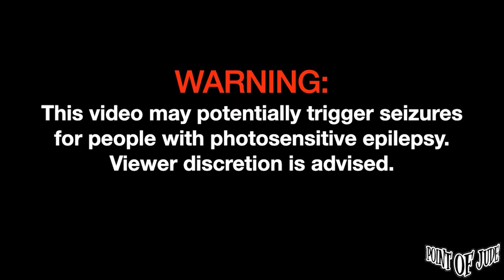Nick Mangubat — Someone Like You | Performed at Moonshine Pub 1st Set (Adele Cover)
Nick Mangubat — Someone Like You | Performed at Moonshine Pub 1st Set November 15, 2023 (Adele Cover)